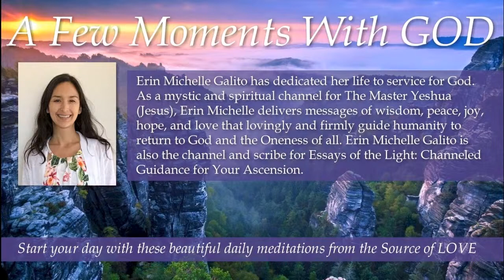240 A Few Moments With GOD OPEN Your HEART